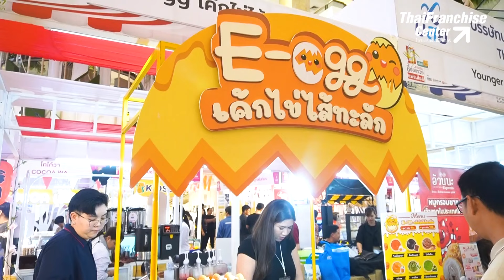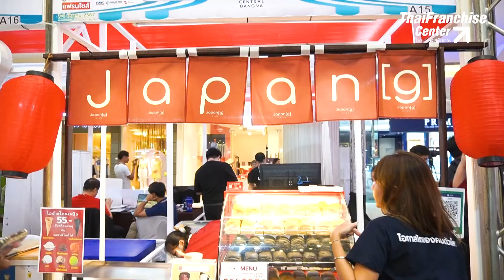ทำได้! เผยกลยุทธ์ "ขายของแพง" แต่ลูกค้าต่อคิวซื้อยาวเหยียด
เคยรู้สึกกันไหม!! บางทีกาแฟแก้วละ 100 เราซื้อได้! แต่พอบอกว่ากระเพราจานละ 100 คนบอกว่าแพง! ทั้งนี้คำว่า “ราคาแพง” คนอยากจ่าย ก็ต้องเพราะเขารู้สึก “คุ้มค่า” คลิก!

0:00 intro
0:34 Decoy Pricing ดียังไง? แพง!! คนก็อยากซื้อ
1:26 อยากขาย “เมนูธรรมดา” ให้ราคาแพง มีวิธีอย่างไร?
2:12 1.ชู “จุดเด่นสินค้า” ที่ทำให้รู้สึกคุ้มค่า
2:26 2.ขายอาหารแบบ Limited
2:45 3.ใช้ “คุณภาพ” กำหนดราคา